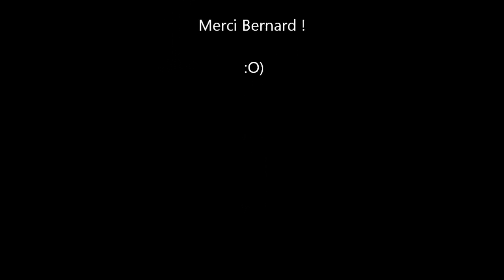2012 01 21 - Nouméa - PMT Passe de Boulari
mantas